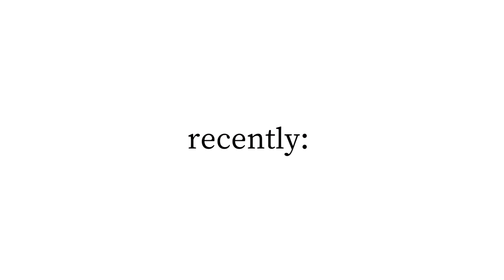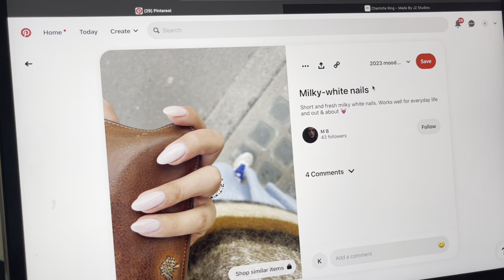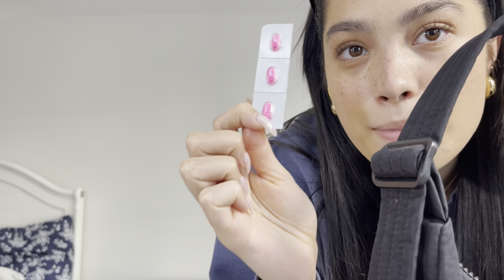the beginning of June: a vlog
hiiii!!! I missed you guys, I hope you enjoy this weeks vid, take a second today to think and set a goal or two for this month I love you so so much we're in this together..wishing you an amazing week xoxo-K